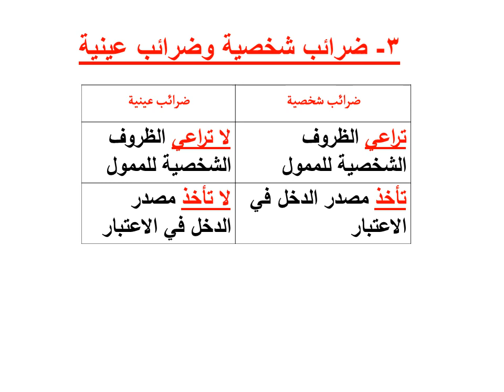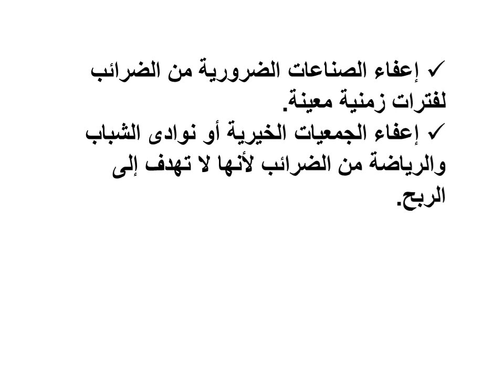مادة مالية عامة أ.م.د/ عزت قناوى الفرقة الثانية عربى